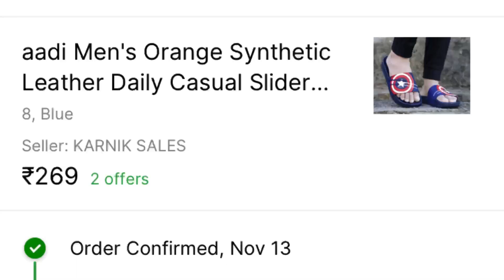Trending Mens Slides • Popular Mens Slider chappal •Best Slides for men under 300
Product Link-

(Flipkart)-aadi Men's Daily Casual Slider Slides on Flipkart

Note- Dont buy this slider.as its quality is cheap and it broken within 2 month

Mens slides
mens sliders
best men slides under 300
best men sliders under 300
Best slides for men
Best sliders for men
Best slippers for men under 300
Mens sliders review
Trending Slides review
popular slides review